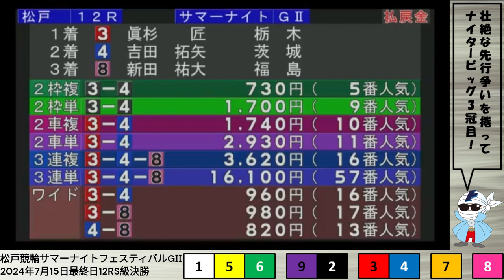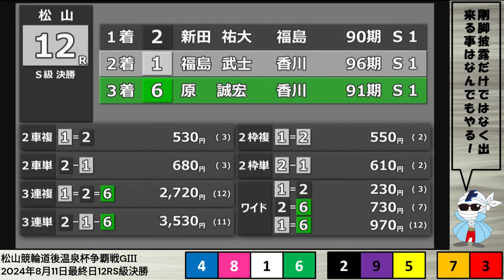グレードレース決勝戦PLAYBACK【2024年7～8月】小松島記念・松戸サマーナイトフェスティバル・佐世保ミッドナイト・福井記念・別府記念・松戸記念・松山協賛・平塚オールスター・小田原記念・富山記念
00:00　オープニング+小松島記念
01:32　松戸ガールズサマーナイトフェスティバル
02:59　松戸サマーナイトフェスティバル
04:13　佐世保ミッドナイトGⅢ
05:17　福井記念
06:18　別府記念
07:27　松戸記念
08:40　松山協賛
09:58　平塚女子オールスター競輪
11:22　平塚オールスター競輪
12:35　小田原記念
14:14　富山記念+エンディング

新コンテンツ【KEIRIN TORIMAKU輪】スタート！